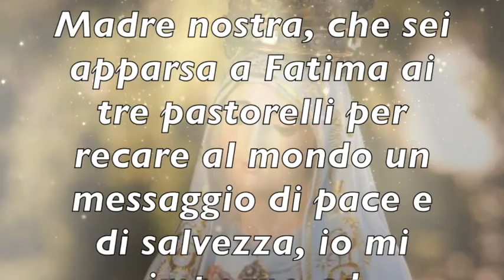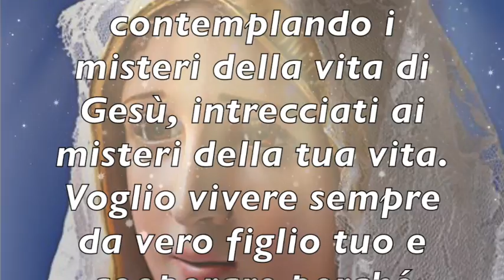Consacrazione al Cuore Immacolato della Beata Vergine di Fatima